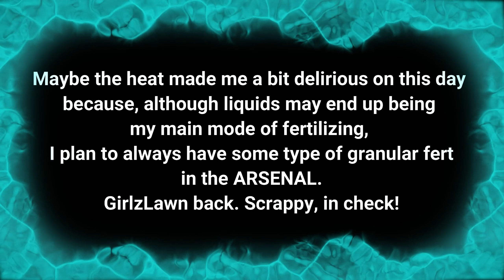Using Liquid or Granular Fertilizer | What is Best For Me?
It's time to fertilize the sod and during the process I began to wonder about using liquid or granular fertilizer. What is best for me? The heat and humidity did a number on me in this one. What's the final decision? Take a look to find out.

Your support is always appreciated and I hope my recommendations work as well for you as they have for me. I will only recommend products that I have actually used and have yielded good results. The views expressed in this video and description are solely of my own.

Due to factors beyond the control of GirlzLawn, I cannot guarantee against improper use or unauthorized modifications of this information. GirlzLawn assumes no liability for property damage or injury incurred as a result of any of the information contained in this video. Use this information at your own risk. GirlzLawn recommends safe practices when working on machines and or with tools seen or implied in this video. Due to factors beyond the control of GirlzLawn, no information contained in this video shall create any expressed or implied warranty or guarantee of any particular result. Any injury, damage, or loss that may result from improper use of these tools, equipment, or from the information contained in this video is the sole responsibility of the user and not GirlzLawn.